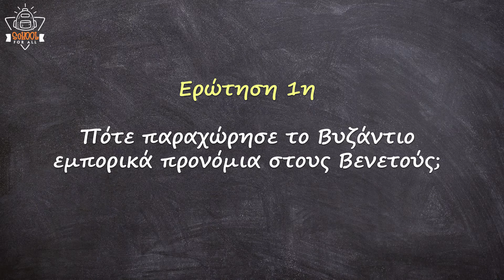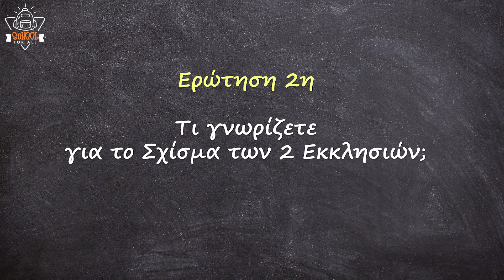Η ενετική οικονομική διείσδυση και το σχίσμα των Εκκλησιών - Δ.Ι.3-Ιστορία Β Γυμνασίου /SchoolForAll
Ιστορία Β΄ Γυμνασίου
Στο συγκεκριμένο βίντεο θα αναλύσουμε το 3ο μάθημα της Δ.Ι ενότητας "Η ενετική οικονομική διείσδυση και το σχίσμα των Εκκλησιών" σε ερωτήσεις και τις απαντήσεις τους!

Κείμενα - Παρουσίαση: Κωνσταντίνος Γραμμένος
Μουσική: Σπύρος Γραμμένος
Γραφικά: Γιάννης Ταγματάρχης